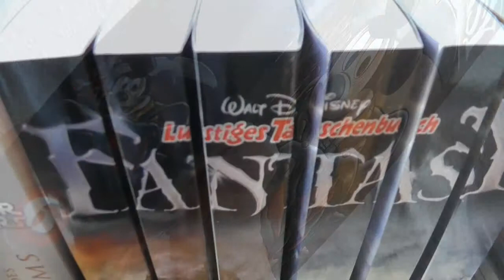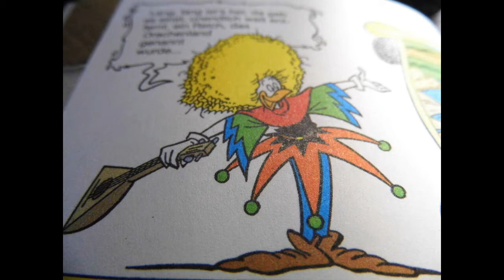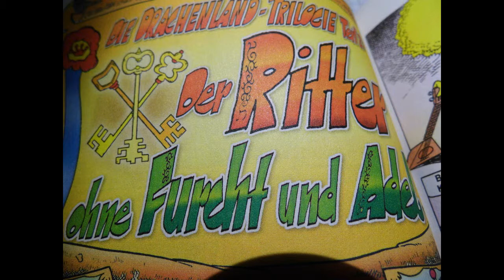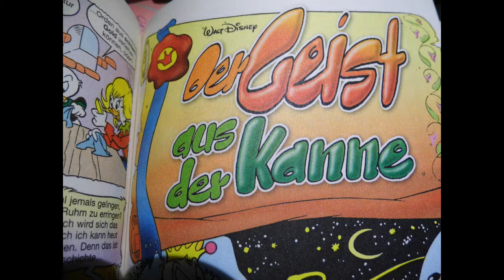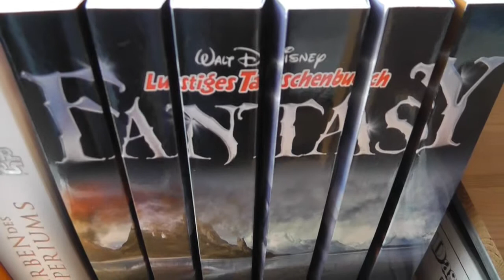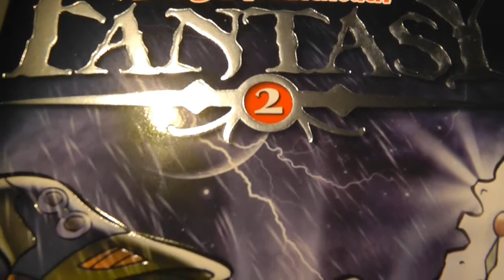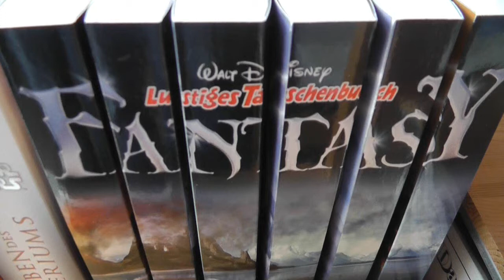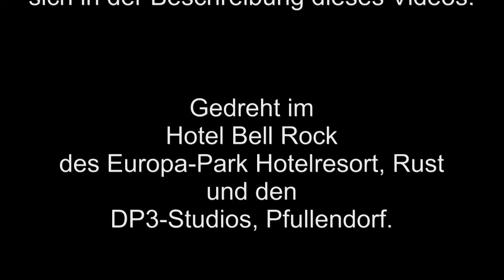Das Phantastische Projekt 2013: Lustiges Taschenbuch Fantasy Nr. 6 [Comicrezension]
In der heutigen Folge geht es um den abschließenden Band 6 der "Lustigen Taschenbücher"-Fantasy-Reihe. Wieder sind Micky, Goofy, Donald und die Bewohner von Entenhausen unterwegs in fremden Welten.